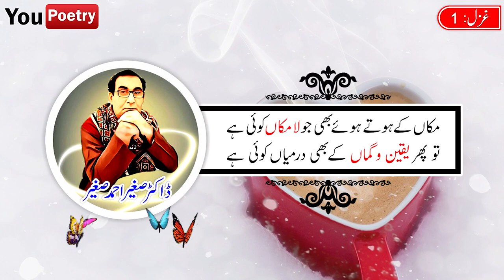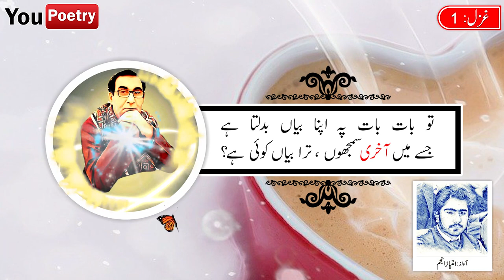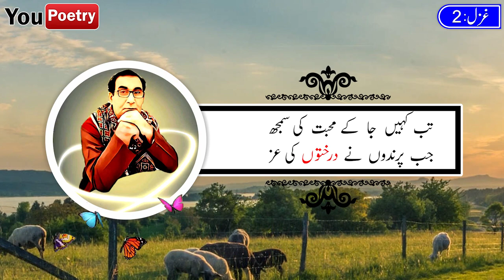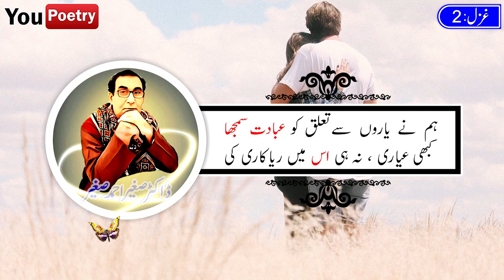Dr Sagheer Ahmad Shageer || New Urdu Poetry || Best Ghazal ever || नई हिंदी कविता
Voice : Imtiaz Anjum
Label :  New Urdu Poetry
Poet : Dr Sagheer Ahmad Shageer

Today We Present Urdu Poetry "New Urdu Poetry" Enjoy😊
Dr Sagheer Ahmad Shageer is famous poet of pakistan
We Chose Some Best Lines For You..

● Note : All ©Copyrights  Are Reserved By "You Poetry". If Any One  Will Try To Use Our Content Then They Will Face a strike In That Case.
You Poetry Present Best Urdu Poetry Always :😇

New Urdu Poetry Constantly Working Hard On Making The Videos Better &  More Entertaining For You.
YOU POETRY WORKING ON:
नई हिंदी कविता URDU/HINDI
Sad Poetry
Love Poetry
Alone Poetry

We Need Your Constant Support To Get Going. We Would Love To Hear From You.

We Declared That All The Slideshow Belong To Us.  All The Photos  Are Taken From Google Image Search and using advanced image search option.All images Were Fairly Used During The Making Of This Video For Education purposes. We Do Not Mean To Victimize Anybody Emotionally.
I am neither a poet nor a writer, I'm simply Narrator. I Just Present the Magical Words In My Own way in my style ...

Thanks